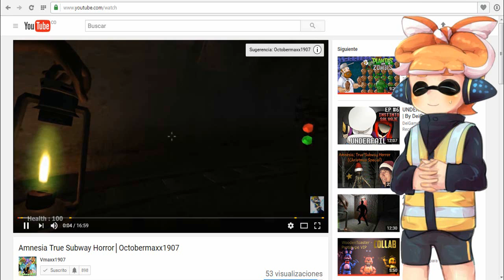Freedom Planet│Modo Aventura Carol #6│Somos los malos?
Hola! Que alegria volverles a traer un video de este juego que enamora con su gameplay Hoy nos toparemos con revelaciones y amistades rotas :(
╔ INFO ╗
💣Skype:Vmaxx1907
🎸Skype de haruko:lausofia.es
🎧Con que Grabas?:Grabo con Action Miliris,Fraps y Bandicam
🎧Con que Grabas la tablet:Con screen Recorder
🎵Con que editas?:Camtasia studio 8 Con prosisidad
🎤Que Micro usas?:Uso un micro HP headset H1500 Y Stereo Headset
 ►✠Vmaxx1907©
© perғιl orιgιnal & aυтénтιco®